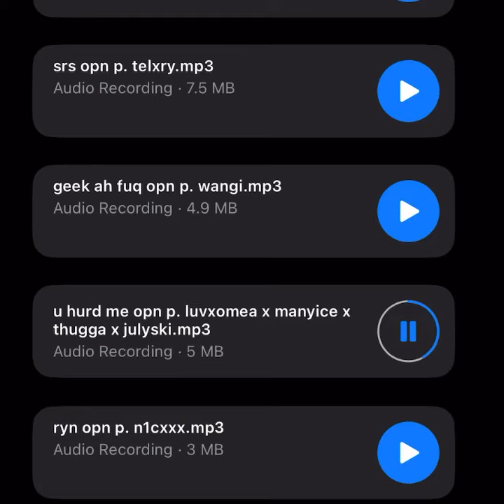Benjicold - u hurd me (prod. luvxomea + manyice + thugga + julyski) [SNIPPET/OPEN] [1/20]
BENJICOLD - U HURD ME [SNIPPET/OPEN]